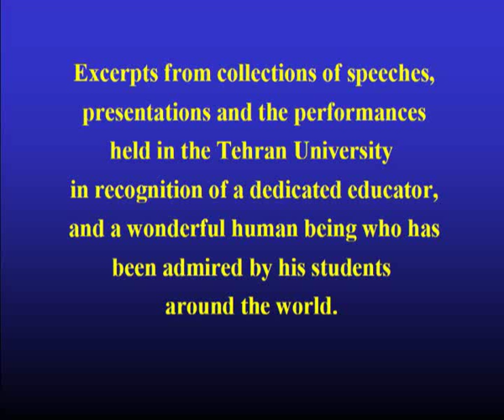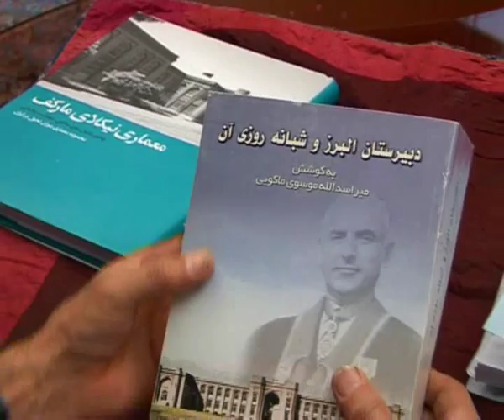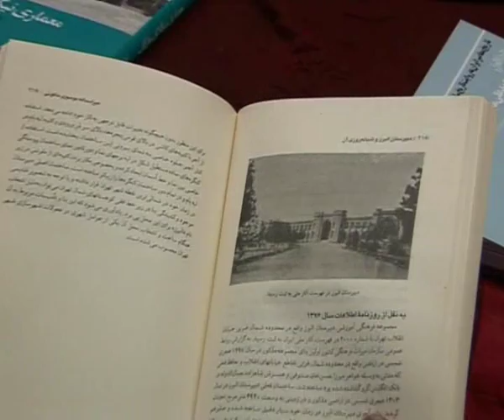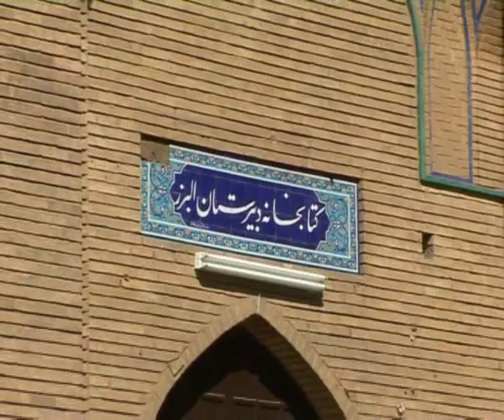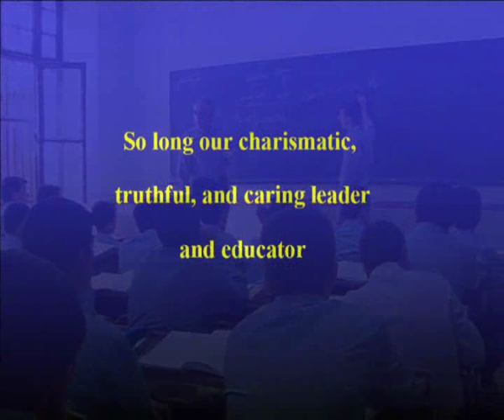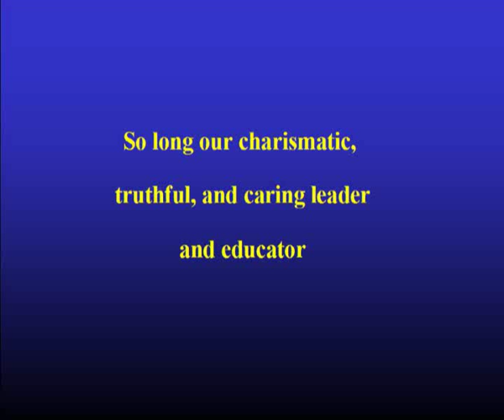Collections from Iran 020709 Part I Alborz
Part I

October 2008 Celebration of Dr. Modjtahedis life time achievements, Part I - Principal of Alborz

A condensed version of masterful production of series of DVD from organizers of the event has been presented.

Dr. shares memory of his youth, his education and the events that led to his involvement, taking charge, managing and superbly enhancing the quality of education at Alborz High School. Included are the speeches by Robati, Hakimian, Khorram, Kamalinya, and Karghar about the Dr.